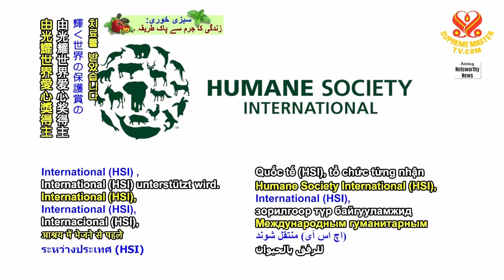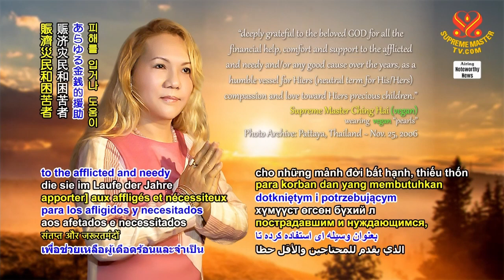1389 NWN 7 animal activists in China save 68 dogs from dog meat festival 6m